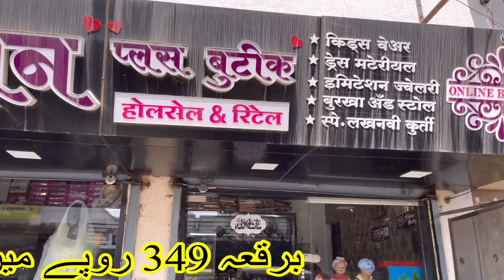Ghar se 1ps bhi order kr skte ho | Abaya & Burkha wholesale market | Retail Nakab shop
विडीओ बनवाने कि लिए  कांटैक्ट करें

Fashion +Boutique

Near india bakery,mukundnagar
Aurangabad road, Ahmednagar
Maharashtra 414001.

FashionplusBoutique14

FashionplusBoutique app
Here is owesome app for Fashion Plus Boutique.
Share Fashion Plus Boutique App

Wholesale/ retail
Online/offline boutique.

Abuzar_khan_08

burkha video
burka
burkha burkha
burkha wholesale market in mumbai
burkha trailer
burkha wholesaler
burka manufacturer
abaya kurti
abaya
abaya kurti designs
abaya design
abaya niqab
abaya kannada movie
abaya burkha
abaya wholesale market in india
abaya wholesale market in delhi
abaya wholesale
abaya wholesale market in mumbai
abaya wholesale market in hyderabad
abaya wholesale market in kerala
abaya wholesale market in bangalore
abaya wholesale market in surat
abaya wholesale in surat
abaya wholesale market
abaya manufacturers in india
abaya manufacturers in delhi
abaya manufacturer
abaya manufacturers in mumbai
abaya dubai manufacturer
abaya ke design
abaya ke design dikhayen
abaya ki design 2022
abaya ki designing
abaya burqa ke design
abaya niqab ka design
printed abaya ki design
abaya kurti ke design
fancy abaya ki design
abaya ke gale ke design
burkhe ke design
burkhe ke new design
burke ka dupatta bandhne ka tarika
burkhe ke naye design
burkhe ke new design 2022
burke ke dupatte
burkhe ke upar scarf kaise banate hain
burke ka hijab bandhne ka tarika
burkhe ke design simple
burkhe ke design 2022
burkhe ke design
burkhe ka dupatta bandhne ka tarika
burga wholesale
burga design
burga
burga cutting
burqa burga
burga wholesale

WARNING-⚠